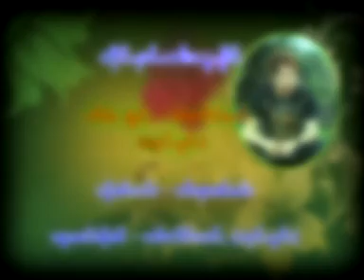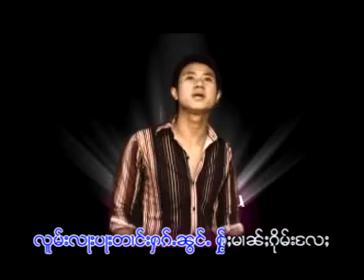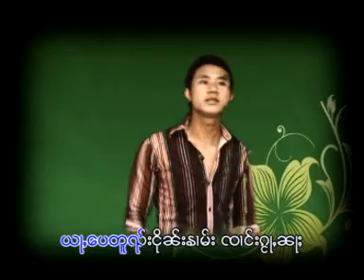Shan Song New 1